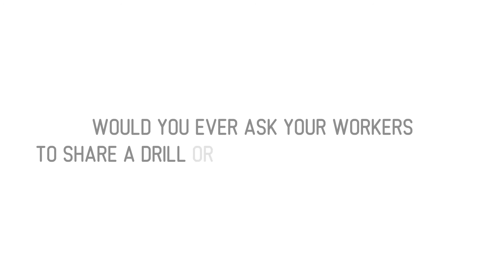The gamechanger that gets you back on track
Put ladders and non-powered access away forever. The ultra-lightweight lift LEONARDO HD demonstrates the potential of independence at work. Nimble for superior maneuverability, but powerful where it matters the most.